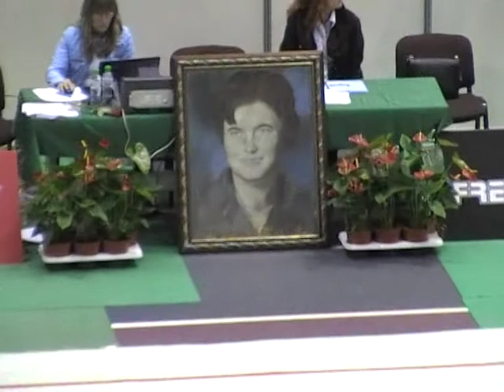AWARDING CEREMONY-(All Around) 19-th Int.RG Tournmt "LEVSKY" CUP-Sofia 11.10.2014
19-th International Rhythmic Gymnastics Tournament "LEVSKY" CUP-Sofia, Bulgaria 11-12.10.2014
19-ти Международен Турнир по Художествена Гимнастика за Купа "Левски" и Приз "Маргарита Рангелова"-София
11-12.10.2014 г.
Турнирът се проведе в спортна зала "София" под патронажа на Нешка Робева.